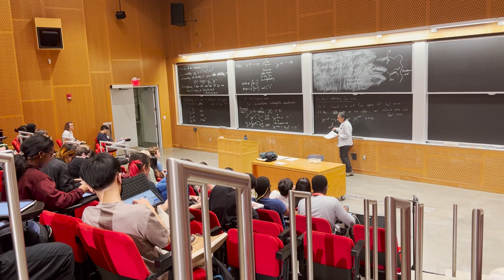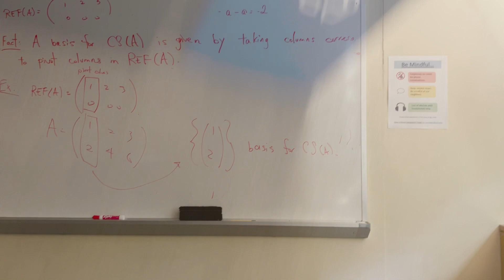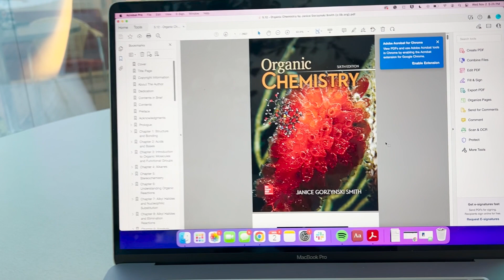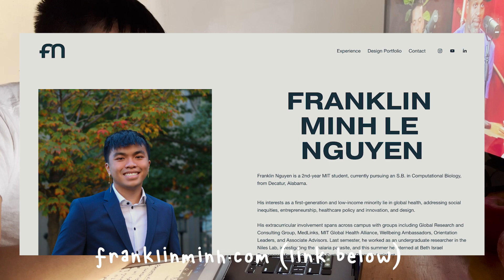An Average Day in the Life of a Computer Science & Biology Student at MIT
hey guys! welcome back to another video. in today's video i walk you through an avg. day in my life as an mit sophomore majoring in computational biology during the academic year. and yes i did switch majors AGAIN lol. hope you enjoy and leave any questions/feedback below. C:!

subs when this video was posted: [308]